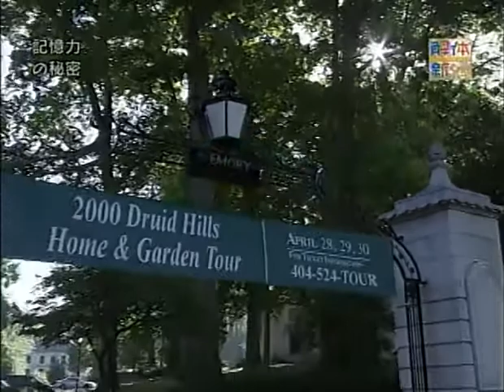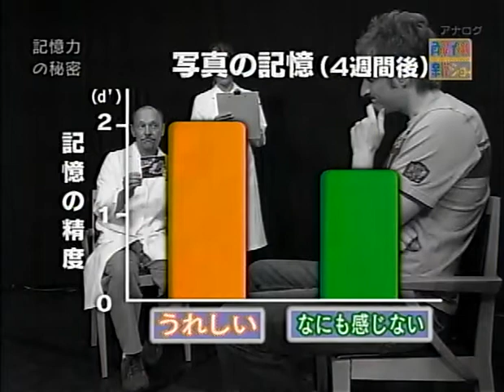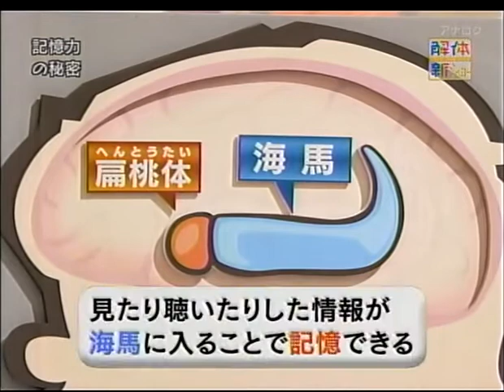Japanese show on the amygdala and memory (Hamann et al., 1999)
A rather odd television clip from a Japanese show that reenacted one of my neuroimaging studies (Hamann et al., 1999). I have no idea what they are saying, but it seems like they're having a good time.